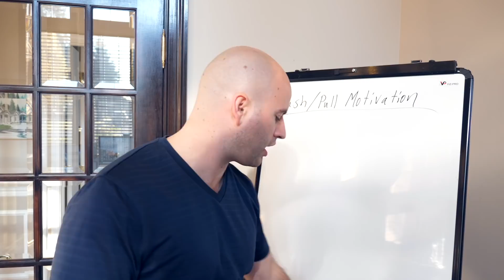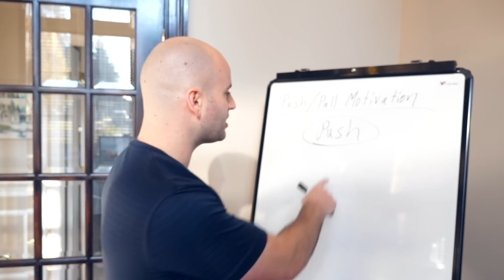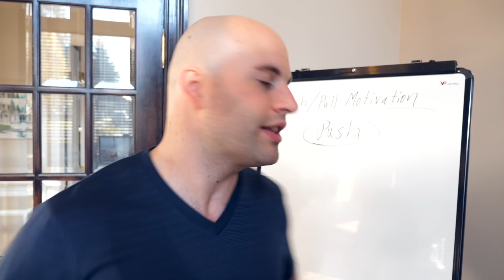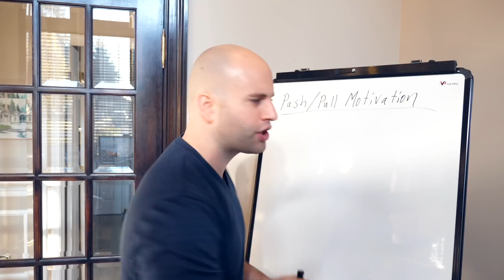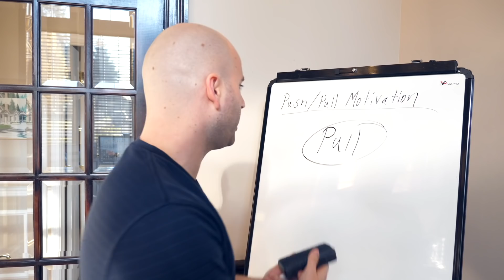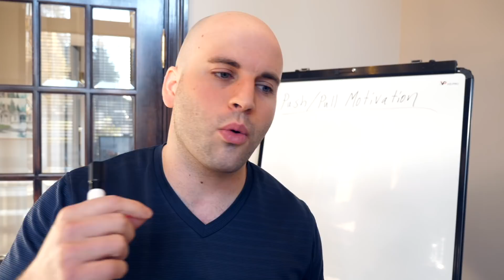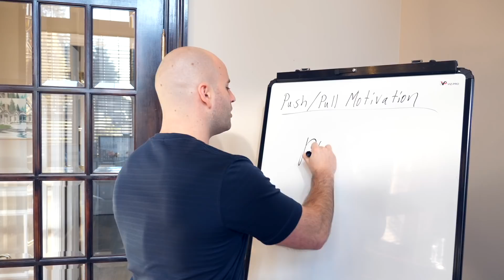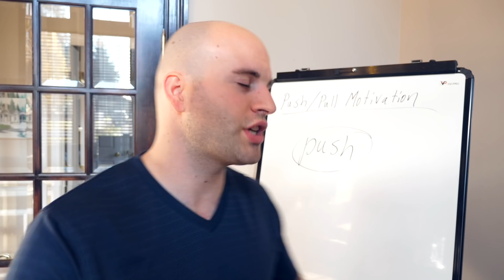TWO MOTIVATIONS TO BECOME SUCCESSFUL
In this video, i'm going to tell you what are the two types of motivation to become successful.

Nathan Lucas